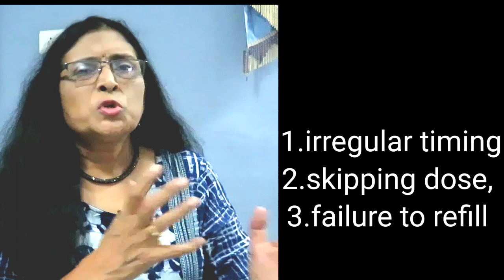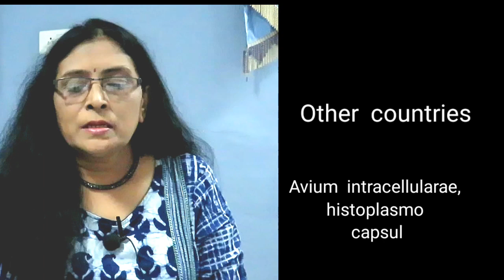AIDS Symptoms and Treatment /In Tamil/எய்ட்ஸ் அறிகுறிகள் மற்றும் சிகிச்சை👆👆👆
AIDS Symptoms and Treatment/In Tamil/Open Captions In English
This video explains  What is end stage  HIV?When you call it AIDS?What is Opportunistic infection?
Kinds of opportunistic infection usually present in AIDS, Symptoms and signs of AIDS explained.
How often you should consult your clinician, by doing that ,possibility of reverting your AIDS  stage to HIV.
  Watch the video till the end, to get  full information, and if you like it  don`t forget to put Thumps up, subscribe and share this  video in your groups.Write your comments and if you have any doubts I am ready to clarify you.
00:00 Video chapters,
00:01 Introduction about AIDS,
01:31 Why you get AIDS?
04:04 Opportunistic Infections,
07:36 AIDS Treatment,
08:27 Prophylaxis &Vaccines,
10:03 Symptoms of AIDS,
13:00 AIDS  Curable,
13:50 Thanks for your time.